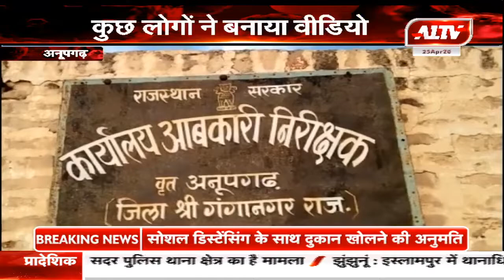अनूपगढ़ : आबकारी विभाग के दावों की खुली पोल